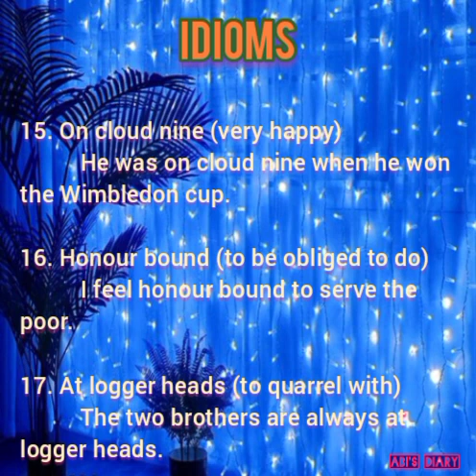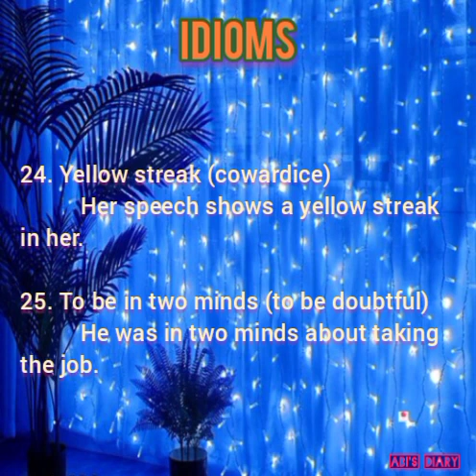Idioms - with sentences // use for study // Abi's diary